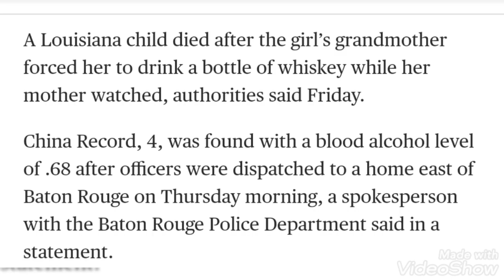Four Year Old Girl Died Drinking Whiskey From Her Bottle